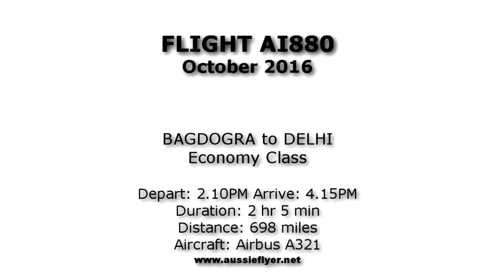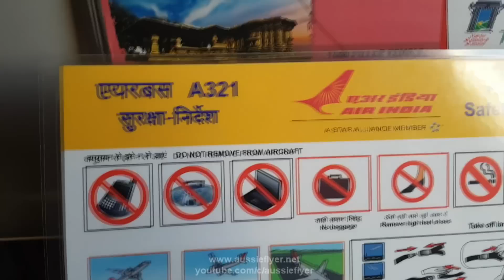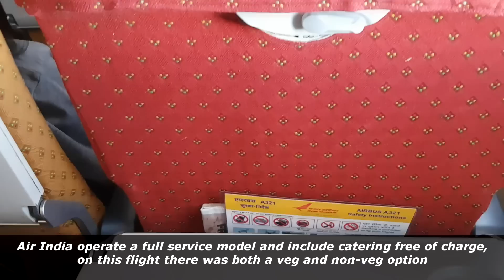Air India A321 Economy Class ✈ Bagdogra to Delhi AI880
Welcome on board this Air India A321 domestic service from Bagdogra to Delhi. This video shows the full flight experience including the meal service on board.